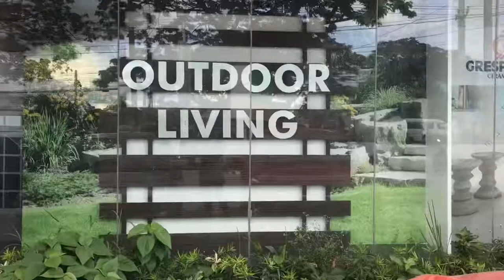BUYING PULL OUT BASKET FOR MY KITCHEN CABINET | LET’S GO SHOPPING AT WILCON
For quality video please watch in HD

Thank you everyone lab yu all.